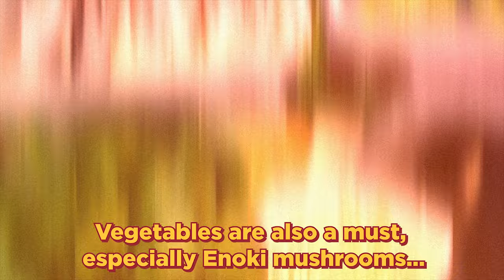Mamma mia ...Che Buono! Chapter 3: SICHUAN HOT POT, CHINA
In our next chapter, Italian Wine Ambassador Lan Liu introduces a popular yet "intimidating" local speciality from his hometown: Sichuan Hot Pot. It is a dish widely appreciated in China across generations and all year round. It is flavourful and characterized by spiciness and a numb mouth sensation.  Hot Pot is all-embracing: Lamb, beef, pork, shrimp and all kinds of vegetables go well with it. To make it more accessible, its spiciness can be adjusted based on your taste. The clear and spicy broth Yuan Yang even provides you with the opportunity to try two styles at the same time.
To pair with Hot Pot, Lan suggests one of the Lambrusco wines: Lambrusco di Sorbara. Produced around the food town Modena, it has high acidity and low tannins to balance the oily yet spicy Hot Pot. The light ruby colour of Lambrusco di Sorbara resonates with the bright colour of the hot pot. What a feast for the eyes and stomach!

Credits: All photos by Guest Blogger
Photo of spicy hot pot (also in thumbnail) by Xiangxiang Cat; first photo of wine by Feedram Club second photo of wine by Free Stock Footage, Videezy.com

Guest Blogger: Lan Liu
Lan was born and raised in China.  After finishing his Bachelor degree, he left for France to pursue in-depth wine studies. He spent two years experiencing the lifestyles of the "Old Wine World" living in Montpellier, Geisenheim, and Madrid. Next, Lan went back to China and explored Chinese wine regions while working with domestic wine producers. In 2015, he came back to Italy to complete his Old Wine World Map and pursued an MBA on Food & Wine at the Bologna Business School. He is now based in Venora and works for Vinitaly International to lead its educational and Chinese initiatives. He claims to be an outstanding chef and is famous for his "innovative" fusion cuisine using famous Italian ingredients.